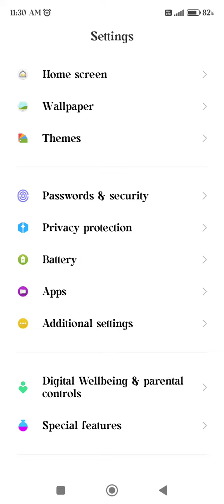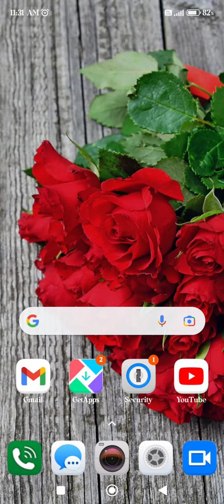Redmi 10 Prime 2022 Mein Language Kaise Change Karen, How To Change Language Setting In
Redmi 10 Prime 2022 Mein Language Kaise Change Karen, How To Change Language Setting In Redmi 10 Prime 2022,

How To Set Language In Redmi 10 Prime 2022,
Redmi 10 Prime 2022 Mein Language Kaise Change Karen,
Redmi 10 Prime 2022 Mein Language Setting Kaise Karte Hain,
Redmi 10 Prime 2022 Mein Bhasha Kaise Badlen,
Redmi 10 Prime 2022 Mein Hindi Language Kaise Set Karen,
How To Add Language In Redmi 10 Prime 2022,
Redmi 10 Prime 2022 Mein Language Setting Karna Sikhen,
Redmi 10 Prime 2022 Language Ki Setting Kaise Karen,
How To Change Language OnRedmi 10 Prime 2022,
Redmi 10 Prime 2022 Change All Language Setting,
How To Change Language English To Hindi In Redmi 10 Prime 2022,